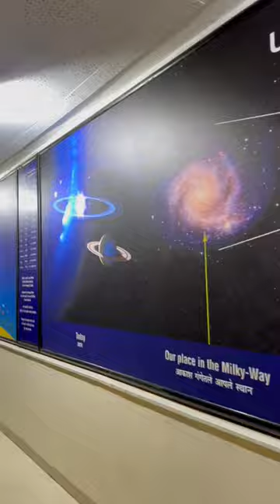Nehru Planetarium Tour🪐 | Worli Mumbai 😍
Nehru Planetarium 🪐 | Worli Mumbai |